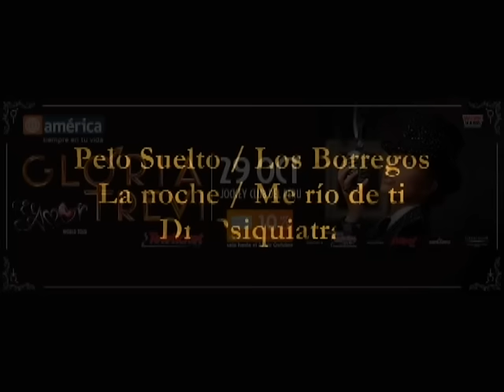GLORIA TREVI Mix Pelo Suelto ... Dr Psiquiatra (Lima Perú) 2015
GRACIAS GLORIA TREVI POR TANTOS AÑOS DE MÚSICA, UNA DIOSA LATINA HECHA CARNE, UN MIX DE CLÁSICOS : PELO SUELTO/ LOS BORREGOS / LA NOCHE/ ME RIÓ DE TI / DR. PSIQUIATRA, GRAN SHOW, GRAN PUESTA EN ESCENA, VUELVE PRONTO TREVI